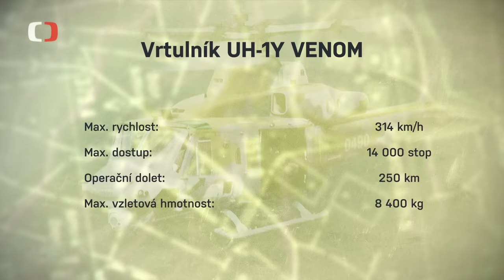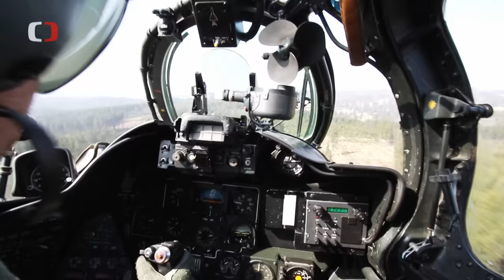Vrtulníky Viper a Venom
Unikátní rychlost a obratnost, digitální displej v kokpitu a senzorové vybavení, které umožnuje zasáhnout cíl napoprvé. To jsou hlavní výhody moderních vrtulníků Viper a Venom, které letos převzala česká armáda. S piloty a palubními techniky 22. základny vrtulníkového letectva Náměšť nad Oslavou hovořil reportéži pořadu Perimetr.

Česká televize